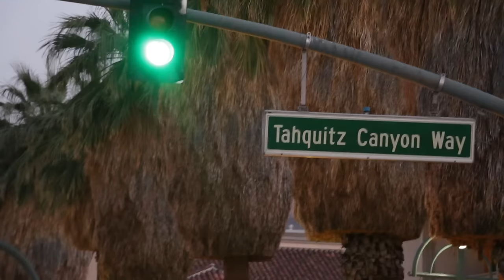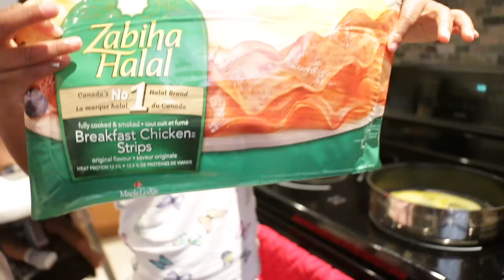SAMIA BUYS SPECIAL MOTHER'S DAY GIFT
Y SAMIA BUYS SPECIAL MOTHER'S DAY GIFT
Samia went the far distance to make her mom have a special mother's day. Happy mother's day to all the FAMILY VLOGS's in the world!

Send me Mail ✉️
SamiasLife
Duluth, GA
30096